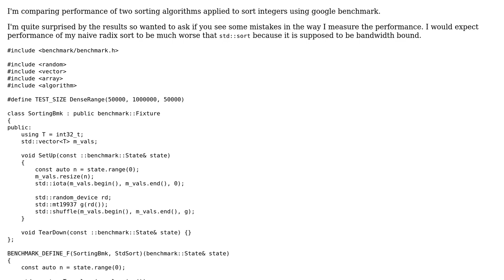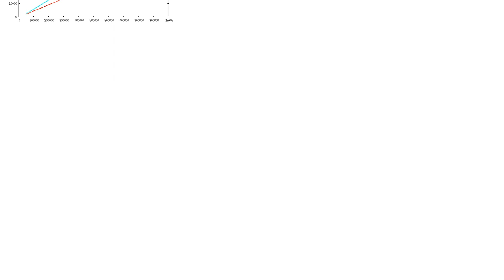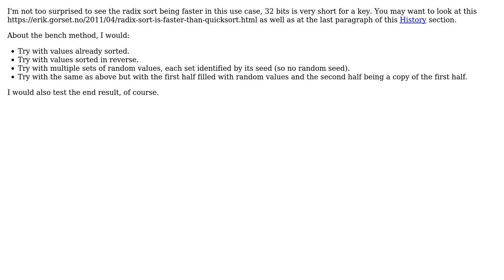Code Review: benchmarking sorting algorithms: std::sort vs my naive radix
With thanks & praise to God, and with thanks to the many people who have made this project possible! | Content (except music & images) licensed under CC BY-SA | Music | Images & others | With thanks to user Kirill Lykov user Hurricane and the Stack Exchange Network Trademarks are property of their respective owners. You are responsible for your own actions.